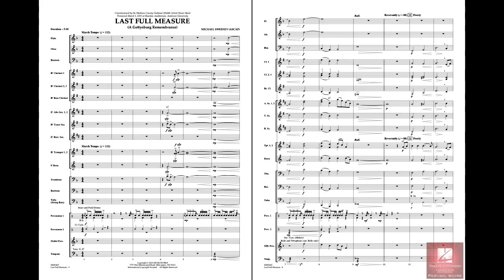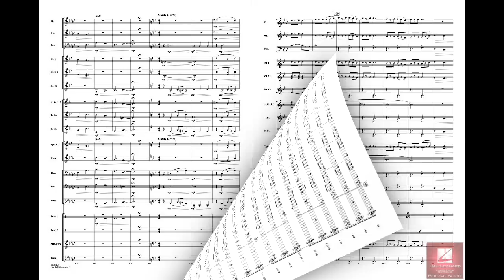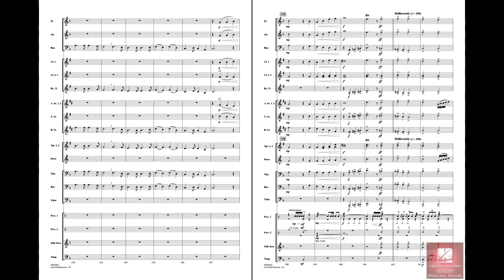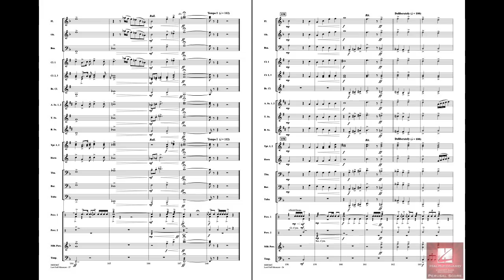Last Full Measure (A Gettysburg Remembrance) by Michael Sweeney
Commemorating the 150th anniversary of the Battle of Gettysburg, this medley of Civil War-era tunes is cast in a unique and appealing setting for young bands. The Girl I Left Behind Me (tin whistles are optional), When Johnny Comes Marching Home and the tender Johnny Has Gone for a Soldier express longing and hope for loved ones far away. In contrast, Battle Cry of Freedom and Battle Hymn of the Republic inspire feelings of patriotic resolve and courage. A rousingly effective work!
HL04003464
HL04003465